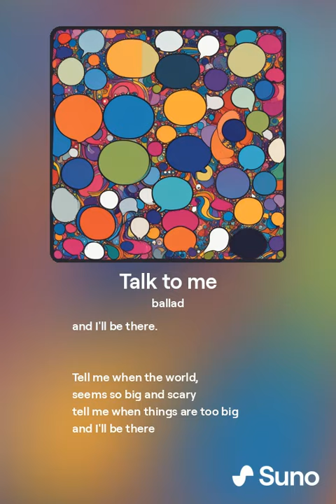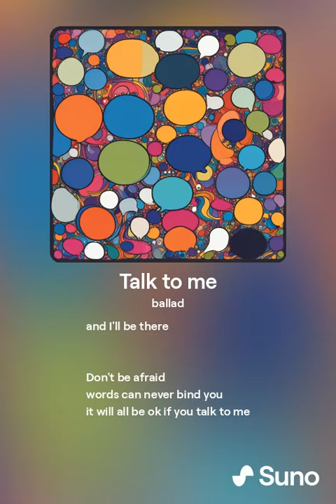Talk to me